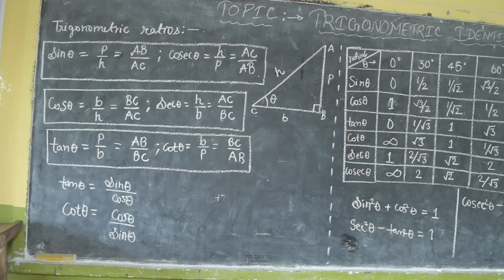R.D. Public School, Vikram Vihar, Tekari, Gaya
Our institution boasts exceptional infrastructure encompassing modern earthquake resistant buildings, Playgrounds for various outdoor sports like Cricket, Badminton, Volleyball, Kho-Kho, Kabaddi, Football, etc. including Indoor Sports Facilities like Carrom, Chess, Table - Tennis, etc. Public Amenities, Rich Library with more than Ten Thousand Books including all categories, All Laboratories with Experienced Lab Attendant, Extra Curricular Activities including Paintings, Music, Acting & Drama, etc. The remarkable quality of our infrastructure ensures a conducive & productive environment for all stakeholders.